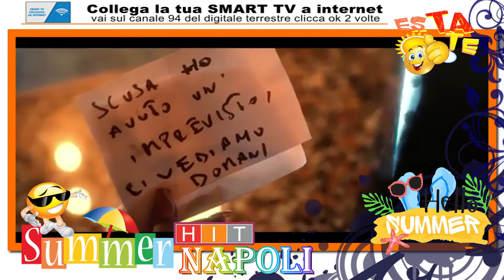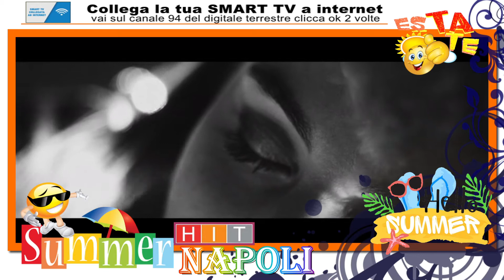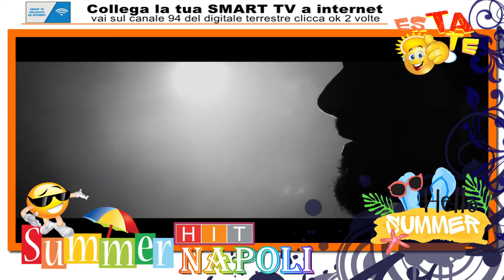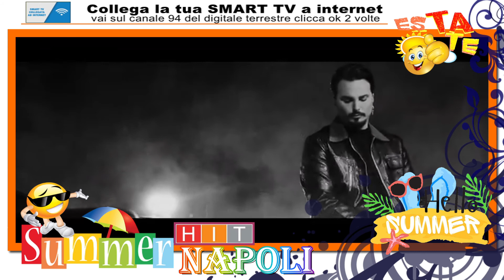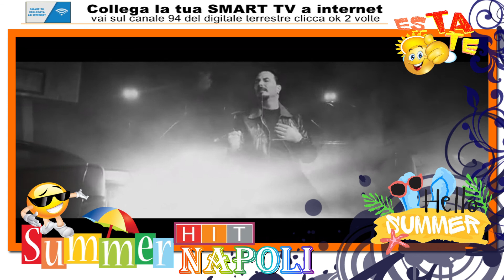HIT NAPOLI estate 2022 di Prima TV Napoli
Programma ideato da Pasquale Liberti